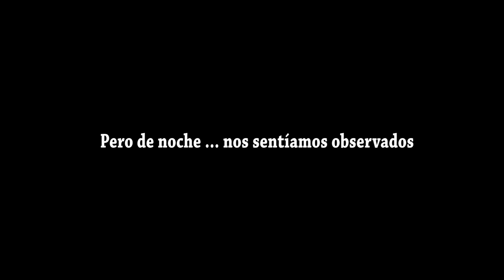NUESTROS SEGUIDORES DECIDEN NUESTRO DÍA *aparece fantasma*😰 | DesbalanceAdos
En el video de esta semana ustedes desde instagram decidieron todo lo que haríamos en el día y esto paso!